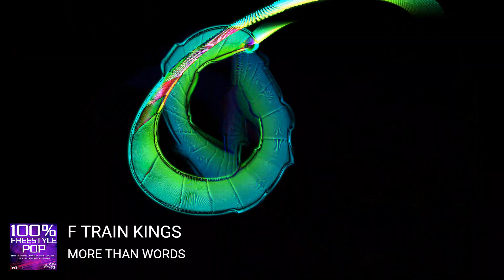F Train Kings More Than Words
Here is the 2nd release from my label, Freestyle Pop, that is being released in September 2024.

00:00:00 1 F Train Kings - More Than Words